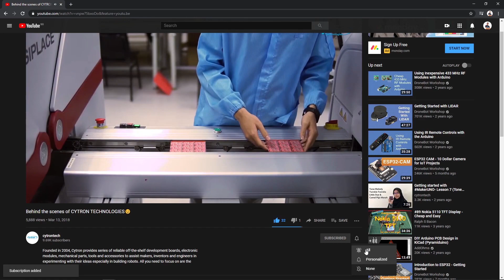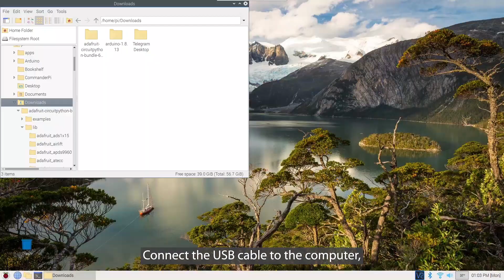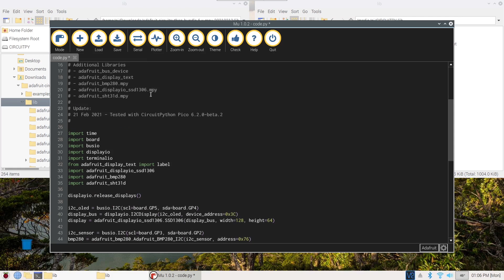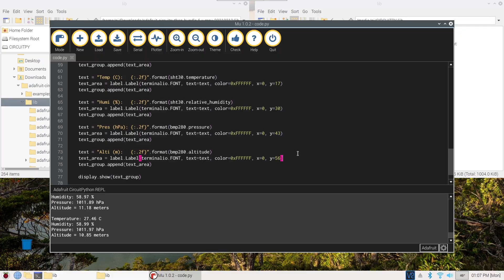Read and Display Environment Sensor Data Using Raspberry Pi Pico and CircuitPython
This tutorial shows how to read environment sensor data and display it to OLED through 2 different I2C ports communication using Maker Pi Pico and CircuitPython.